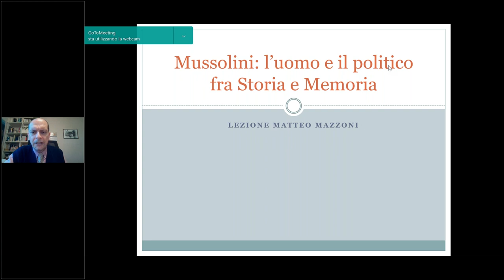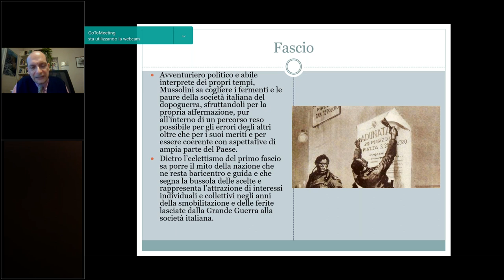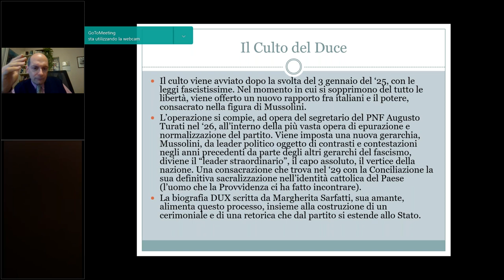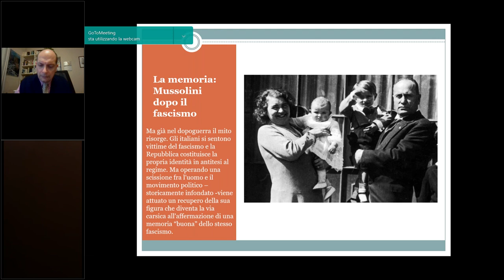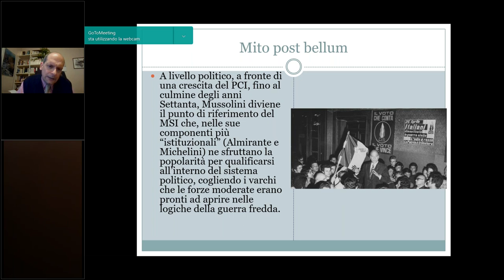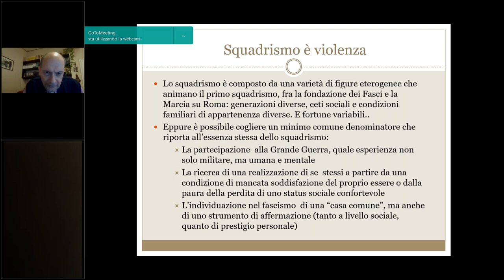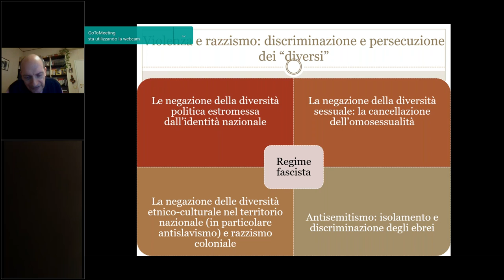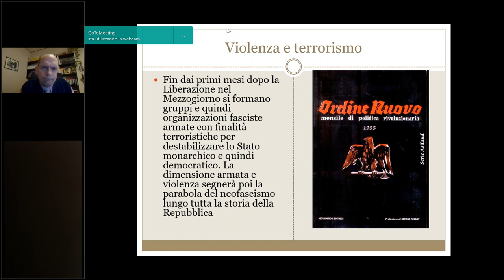FASCISMO GUERRA RESISTENZA Corso formazione 1° febbraio 2023 Mussolini